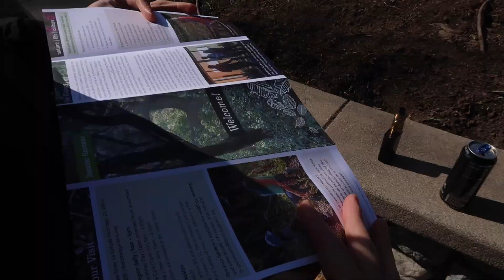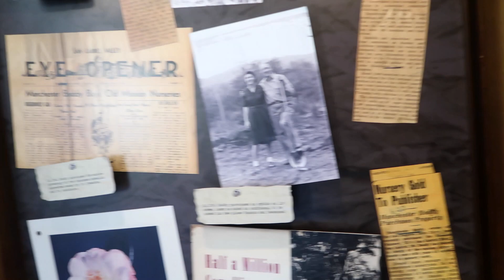Roasting My Boyfriend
Hey everyone! Hope you enjoyed this video, it was a day that consisted of roasting Robert and trying to find an interesting plant. 😅

Equipment We Use :
Canon G7X Mark II
Manfrotto Mini Tripod
Canon Battery Pack NB-13L
Canon CB-2LH Battery Charger
Microphone Windscreen